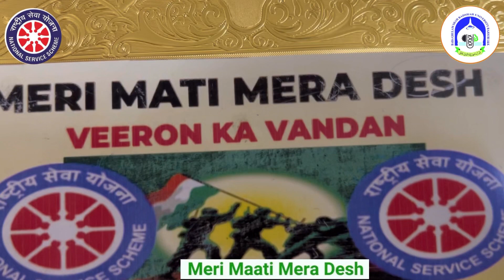Veeron Ka Vandan as part of Meri Mati Mera Desh campaign organised by NSS BGSBU Rajouri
Veeron Ka Vandan as part of Meri Mati Mera Desh campaign organised by NSS BGSBU Rajouri on the eve of Independence Day 2023 at BGSBU Campus || Dr Parvez Abdulla Coordinator NSS